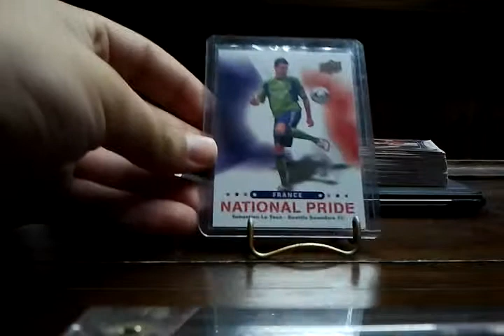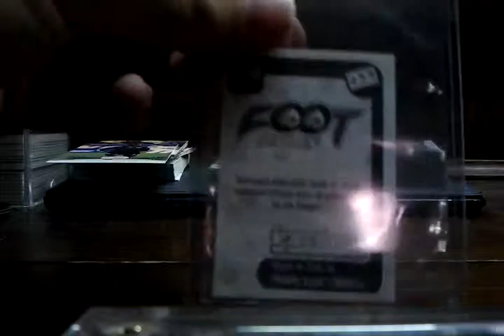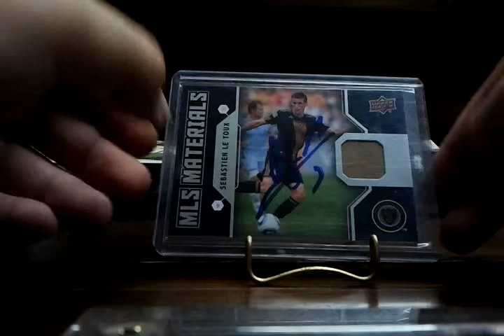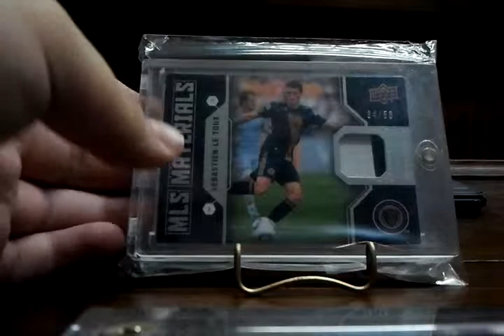Sebastien Le Toux PC Showcase